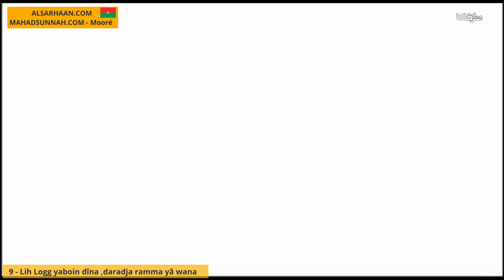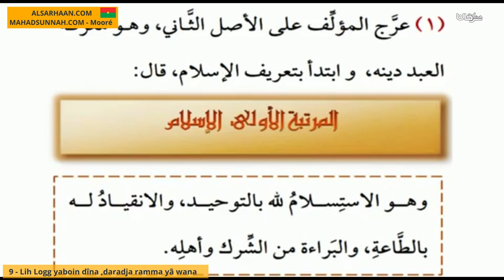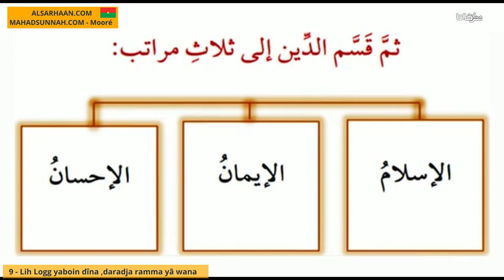9 Lih Logg yaboin dîna ,daradja ramma yâ wana ماهو الإسلام , وكم عدد مراتب الدين